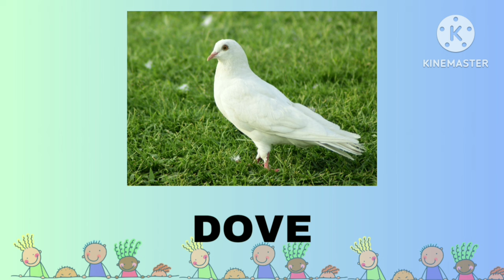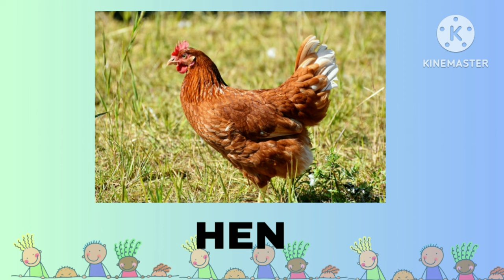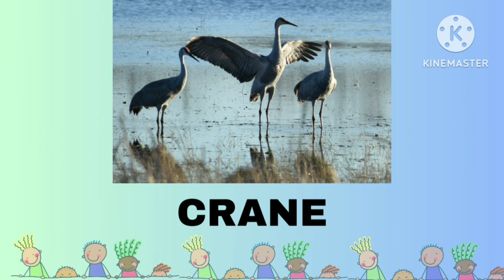Birds Name for kids | Let's learn Birds Name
birds name
type of birds
let's learn Birds Name
10 birds name

crow, pigeon,dove,parrot, hummingbird, kingfisher, woodpecker, sparrow,hen